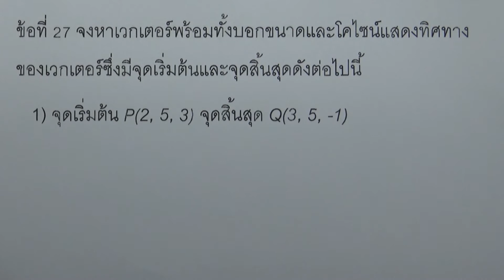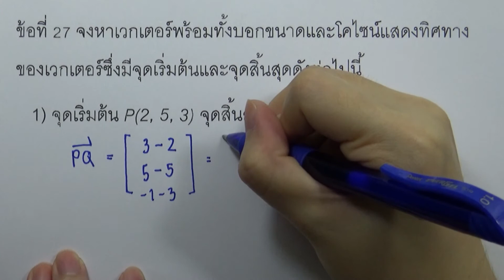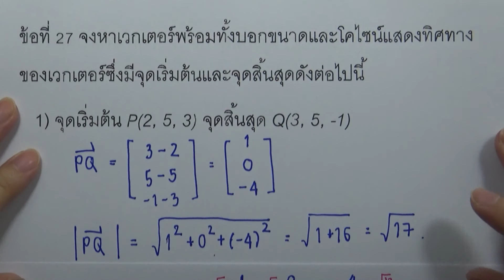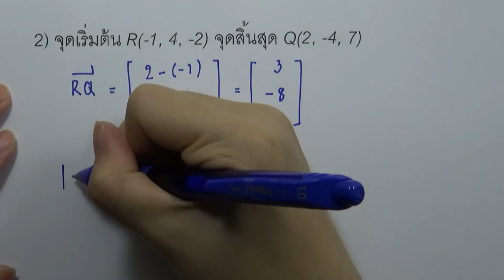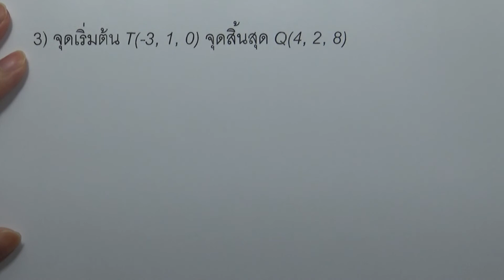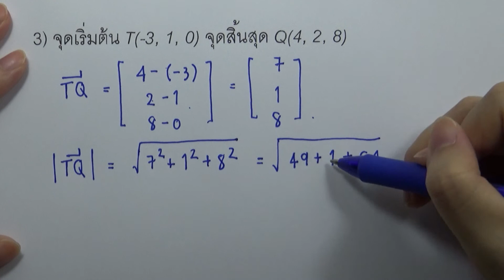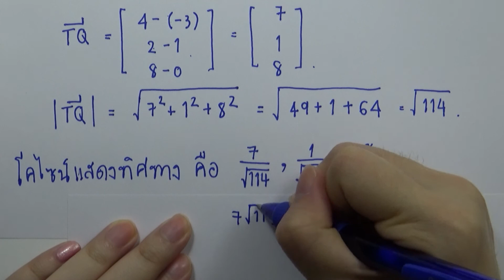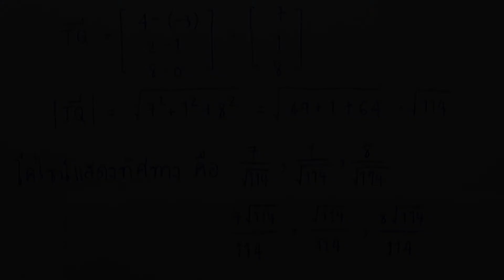แบบฝึกหัด เวกเตอร์ในสามมิติ 27